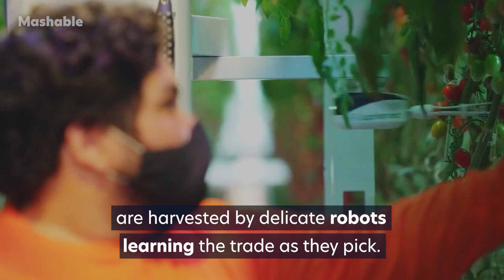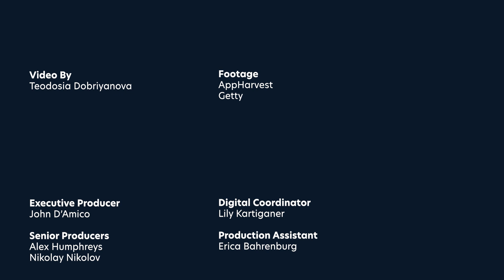In the World’s Biggest Greenhouse, Robots Are Picking Tomatoes from Towering Vines | Strictly Robots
Determined to make agriculture more efficient and sustainable, the world’s biggest greenhouse relies on a combination of AI and sustainable resources to grow and harvest perfectly ripened tomatoes. Currently able to distinguish between 50 tomato varieties, the bots get better the more they practice. Familiar?